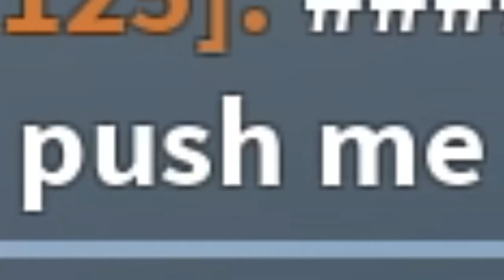Roblox alpine slide to telamon...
as a little child i LOVEEEEDDDD slides! they make u go WEEEEEEEEE until u fall and die. well thats only the case in roblox “alpine slide to telamon”

this is a strange roblox experience becuz there is a huge slide...and u go down it duh. YOU WILL NEED SPEED so use the car to help u and just make sure u dont fall off...BUT OTHER THAN THAT MAKE IT TO TELAMON

(i also played roblox cart ride)

do u like slide?? yes becuz fun...but also not fun becuz it kinda burns ur butt lol